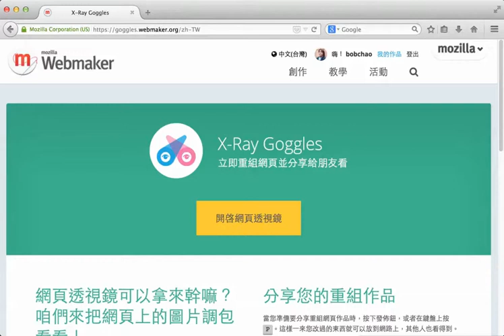Webmaker Tool Demo: X-Ray Goggle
If you need to download the mp4 source file, here it is (CC0)